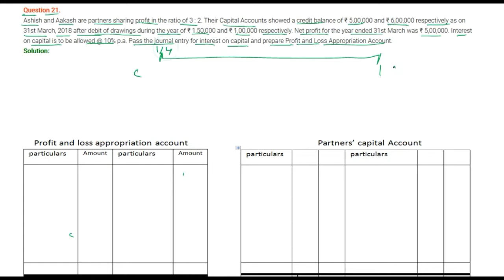|| Fundamental of Partnership || part- 21 || TS Grewal Solutions For CBSE Class 12 Accountancy ||